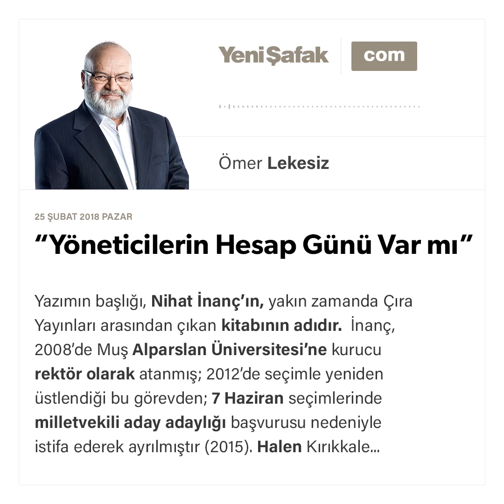“Yöneticilerin Hesap Günü Var mı” - Ömer Lekesiz - 25.02.2018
Yazımın başlığı, Nihat İnanç’ın, yakın zamanda Çıra Yayınları arasından çıkan kitabının adıdır.

İnanç, 2008’de Muş Alparslan Üniversitesi’ne kurucu rektör olarak atanmış; 2012’de seçimle yeniden üstlendiği bu görevden; 7 Haziran seçimlerinde milletvekili aday adaylığı başvurusu nedeniyle istifa ederek ayrılmıştır (2015). Halen Kırıkkale Üniversitesi’nde öğretim üyesi ve rektör yardımcısı olarak akademik hayatını sürdürmektedir.